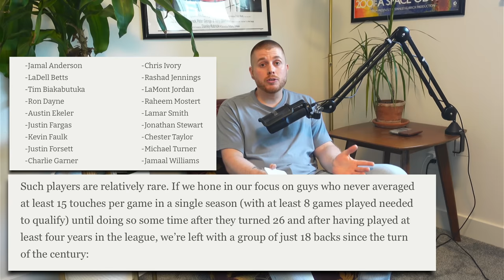The Running Back who'll MAKE or BREAK Fantasy Teams in 2023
this video is about (bdge,nick ercolano,fantasypros,fantasy flock,fantasy footballers,bdge fantasy football,2023 fantasy football,fantasy football 2023,dynasty fantasy football 2023,fantasy football running back rankings,must draft fantasy football players 2023,2023 breakout fantasy football players,league winning fantasy football players 2023,2023 sleeper fantasy football players,best 2023 fantasy football rankings,2023 fantasy football mock draft,Noah hills)